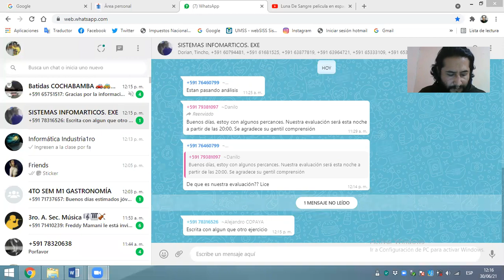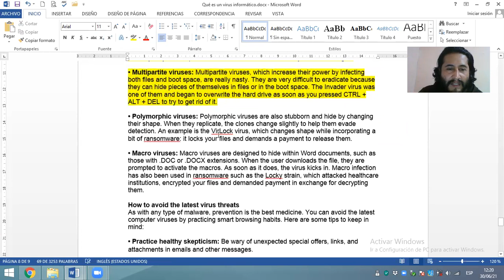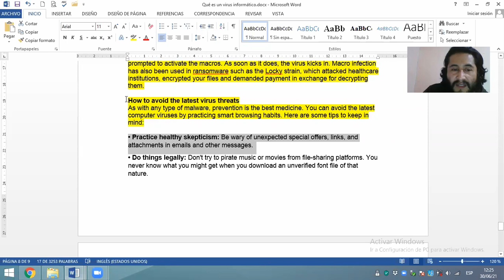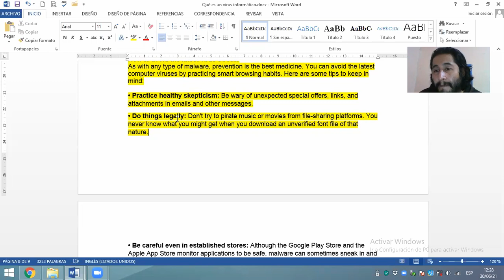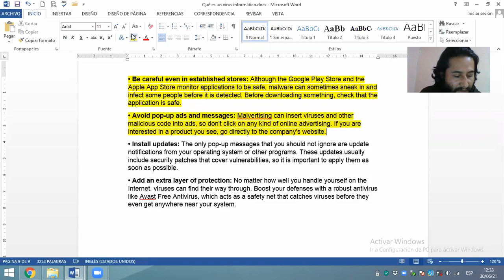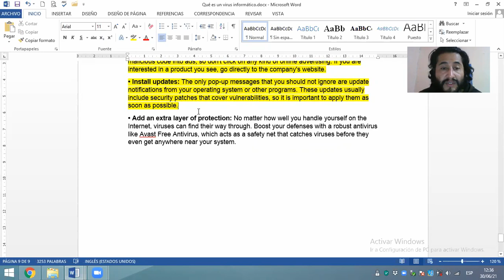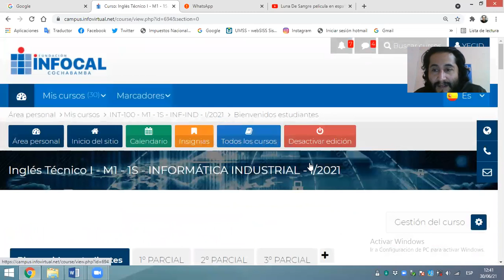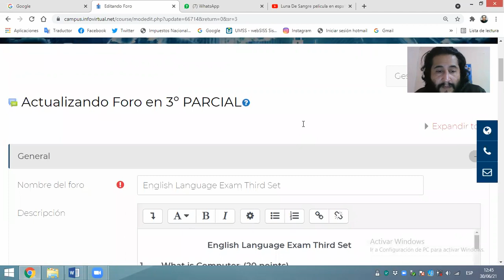MEMORIZANDO VOCABULARIO TÉCNICO REFERIDO ASU PROFESIÓN